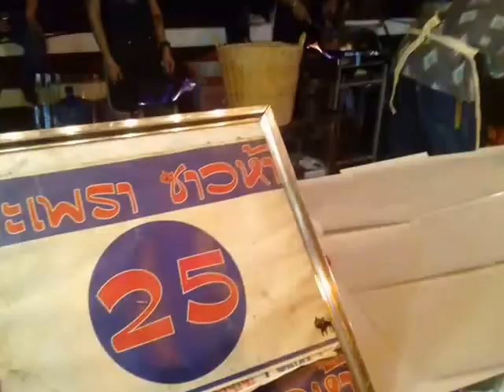กะเพราซาวห้า 25บาท ที่งาน Artlane 14 มข เเซบอิ่มบักคัก เจ้าของร้านมาเอง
ข้อมูลคร่าวๆ “กะเพราซาวห้า” เปิดขายที่ตลาดจอมพล ถ.กสิกรทุ่งสร้าง อ.เมืองขอนแก่น  เจ้าของร้านเปิดร้านขายผัดกะเพรามาจะ 1 ปีแล้ว ได้รับเสียงตอบรับจากลูกค้าแน่นร้านทุกวัน ขายหมดในเวลาไม่ถึง 2 ชั่วโมง โดยเริ่มขายตั้งแต่เวลาหกโมงเย็นถึงเวลาประมาณทุ่มครึ่งก็ขายหมด โดยในแต่ละวันจะขายอยู่ที่ประมาณ 100 กว่าห่อ   มีสาขาใหม่ที่หลัง ม.ขอนเเก่นด้วย
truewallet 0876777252